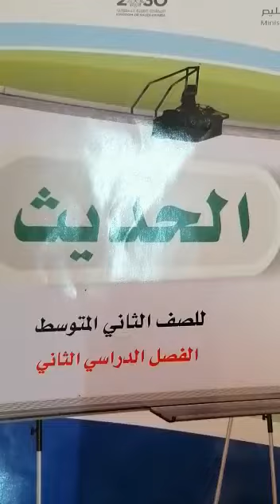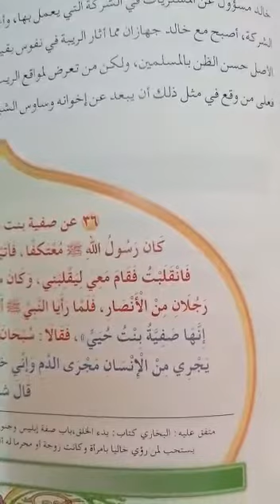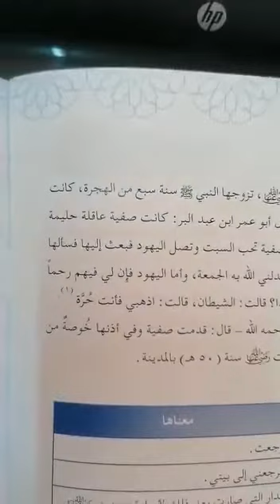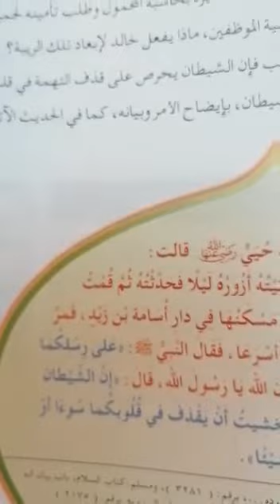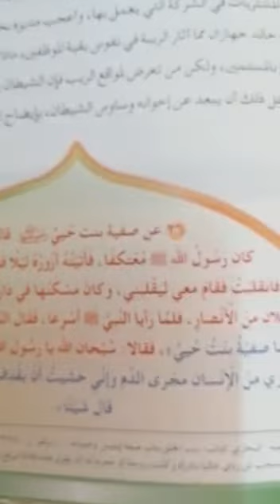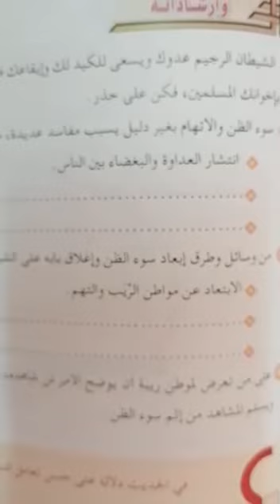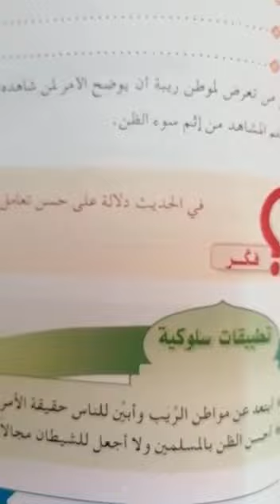حديث ثاني متوسط ( دفع الرِّيبة )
أ/ أحمد محمد يعقوب